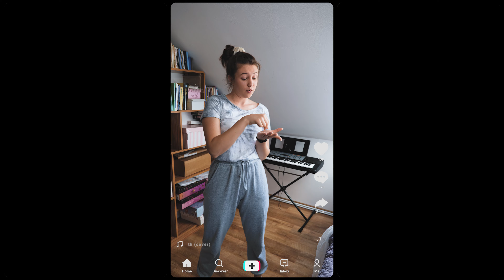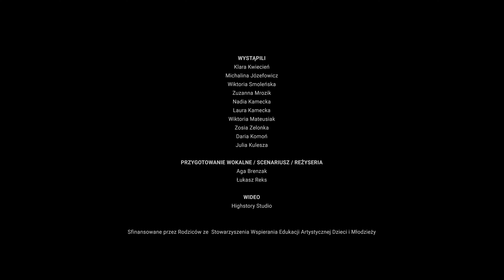DIAMENTY - Faith (Stevie Wonder & Ariana Grande Cover)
Młodość, szaleństwo, ekspresja i dynamizm.
Piękne, mądre i pełne energii nastolatki, które przypominają wielki przebój Steviego Wondera i Ariany Grande – „Faith“.

DIAMENTY to zespół wokalny, który prowadzi Aga Brenzak i Łukasz Reks w Młodzieżowym Domu Kultury w Elblągu.

FAITH
Songwriters:  Ryan Tedder, Benjamin Levin, Francis Farewell Starlite
Właściciel praw autorskich : UMG

Wystąpiły:
Klara Kwiecień
Michalina Józefowicz
Wiktoria Smoleńska
Zuzanna Mrozik
Nadia Kamecka
Laura Kamecka
Wiktoria Mateusiak
Zosia Zelonka
Daria Komoń
Julia Kulesza

przygotowanie wokalne / scenariusz / reżyseria
Aga Brenzak
Łukasz Reks

Nagranie / mix
Tomasz Steńczyk

Zdjęcia / Montaż
Paweł Jurczak - HighStory Studio

Make up
Maria Trębińska

Kierowca autobusu
Tomasz Naszk - Kolekcja Autobusów Zabytkowych i Karetek

Wielkie podziękowania za pomoc przy realizacji klipów dla Państwa Kameckich.

SFINANSOWANE PRZEZ RODZICÓW
ze Stowarzyszenia Wspierania Edukacji Artystycznej Dzieci i Młodzieży